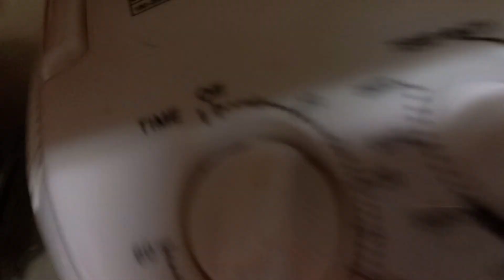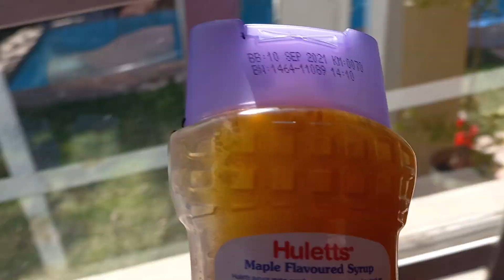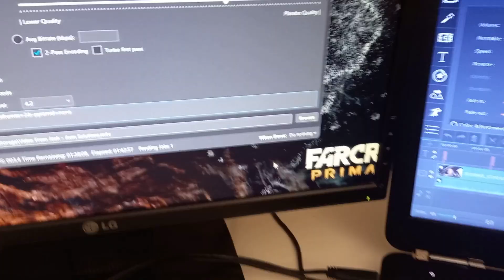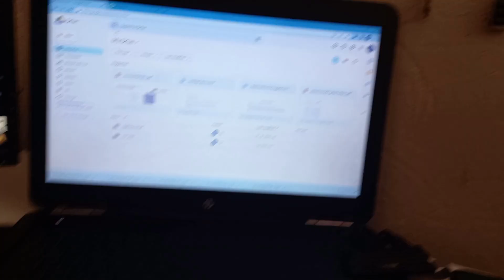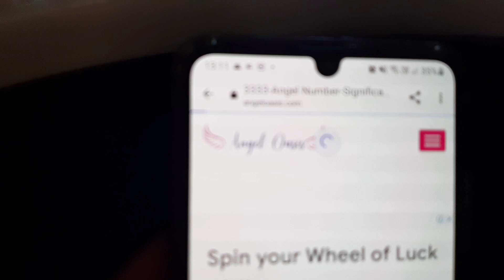Making Lunch & Chatting About Spirit 👈😬 Sa-Vlogs #35 🤳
Join me today as we finish up making lunch for the current household, and I also enjoy ranting and raving a little bit about my emotional reactivity regarding spirituality and all my current spirit guide messages - enjoy! 😂

Welcome to our vlogs! Here, we live a South African middle-class life, and you get to watch the magic happen.🧙‍♂️ Here in South Africa, it's always a good time!🕺Sometimes, we break the law.🦹 sometimes we do random sh!t.😮 Sometimes, we even go on adventures, despite our daily South African struggles.💪 Living in South Africa, there's never a dull moment!

If you don't know me, my name is Josh, and I'm crazy weird. I love good times and great vibes, by myself, with friends, or even with the camera-folk! Stick tuned (stay around?) for the great times ahead together! I can't wait!!

We always see some sort of CrAzY sH!t😬🤣Here's to the good times!🌟

I HAVE TOO MANY YOUTUBE CHANNELS?! That's preposterous... Look!

Like What You See? (No Homo But I Like You Too!)

I Grew To 100 Followers In 31 Days - TikTok 31-Day Content Challenge!

I Also Have An Instagram Which I Am Slowly Improving Over Time!

This Is My Online Course For Drone Flight Planning 101!

This Is My Second Online Drone Flight Planning Course!

I Have A Third Online Drone Mission Planning Course Now!

Thanks for viewing the channel/content :) I hope you had a good time.

If you haven't seen already, I have many other channels and socials!
I would love for you to go check them all out and see what you like!

❤️Love,
  Josh💚